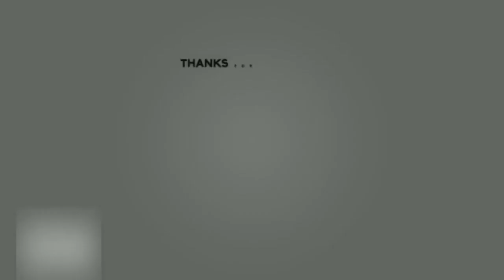มติกกต.แจก”ใบเหลือง” กรุงศรีวิไล” ส.ส.พปชร เหตุคนใกล้ชิดใส่ซองช่วยงานศพ